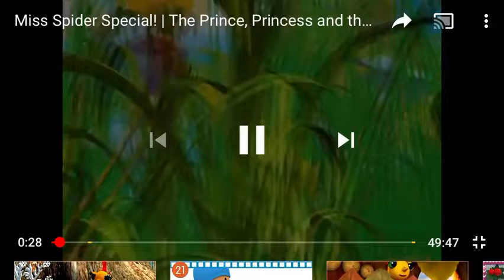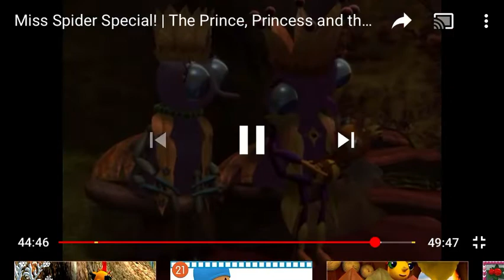Miss spider the prince princess and the bee bees and prince song by David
Miss spider the prince and the princess and the bee